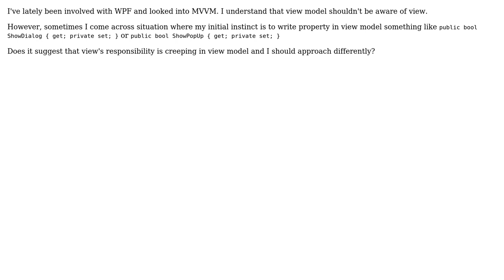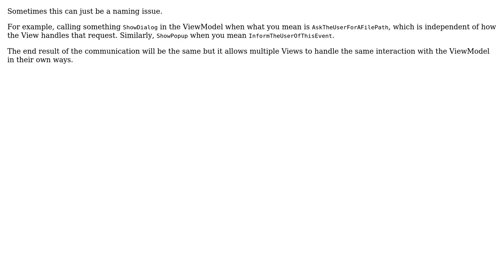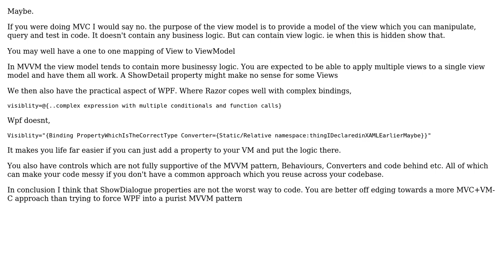MVVM. Is it a code smell when view model has properties with names show/hide/display that...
Software Engineering: MVVM. Is it a code smell when view model has properties with names show/hide/display that semantically belong to view?

With thanks & praise to God, and with thanks to the many people who have made this project possible! | Content (except music & images) licensed under CC BY-SA | Music | Images & others | With thanks to user Siim Haas user Scroog1 user Ewan and the Stack Exchange Network Trademarks are property of their respective owners. You are responsible for your own actions.